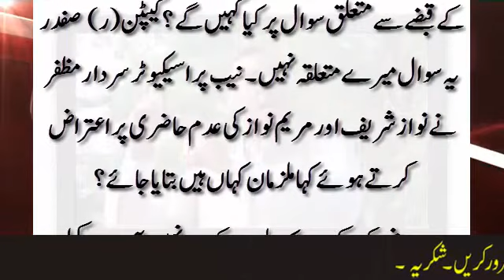Hassan, Hussain Nawaz are responsible for their own deeds: Captain Safdar